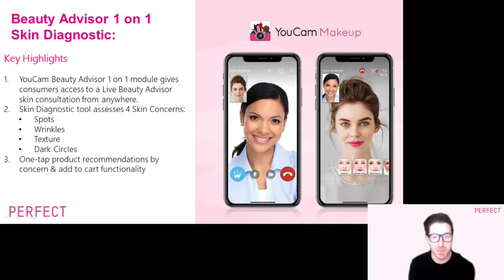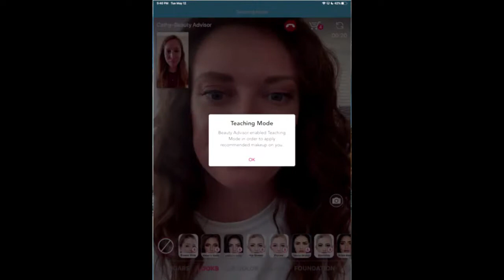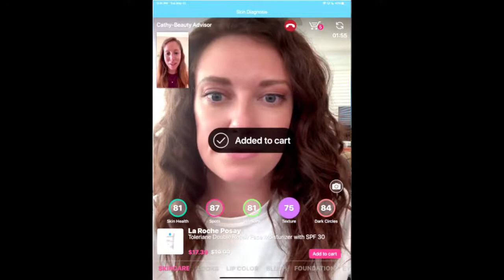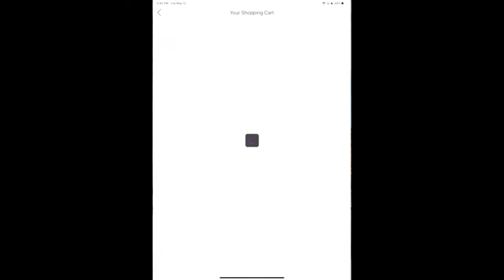Beauty Advisor 1 on 1 | Skin Diagnostic & Skin Analysis | Augmented Reality Makeup App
YouCam's AI Skin Diagnostic technology couple with Live Beauty Advisor Video Consultations for a contactless skin assessment and product recommendation

Skin Analysis: Using advanced AI +AR technology, your skin condition is analyzed based on spots, wrinkles, texture, and dark circles.
Skin Score: The score is based on a bell curve, 70 is an average score. A score below 70 is an area for improvement and a score above 70 is an area you are exceeding in.
Product Recommendation:  Based on your results, products to treat an area of concern can be instantly recommended by a Live Beauty Advisor

Everything you need to know about beauty tech and how to unlock powerful ROI secrets